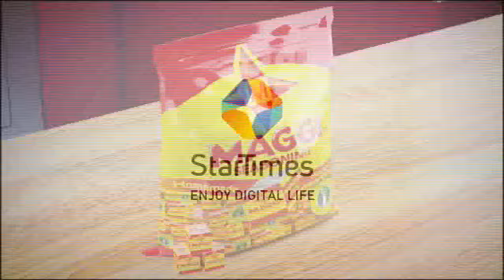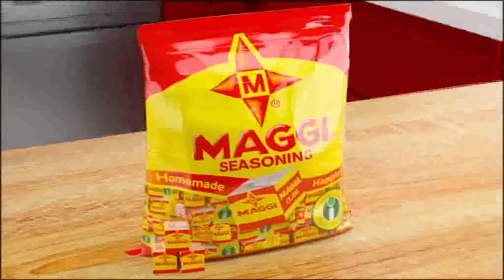Dialogue 2nd November, 2018 (INEC, 2019 & Electoral Bill)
"Dialogue" With Abdul-Aziz Ahmed Kadir And His Guest Awwal Muhammed Mashi.
Topic: INEC, 2019 & Electoral Bill.